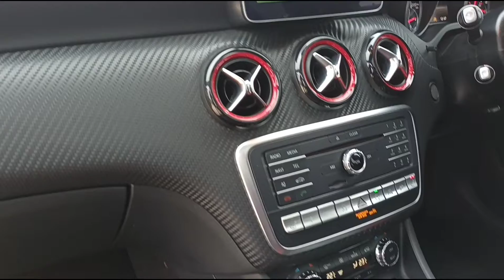Virtual Tour of our latest Mercedes A45 AMG Premium.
Available for sale at Quirks Car Company